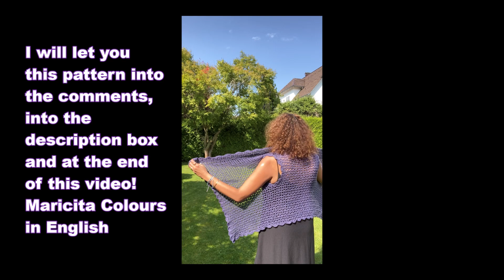Advance of my Knitted Vest IN ONE PIECE by Maricita Colours in English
this saturday 4 of September 2021
i made it in one piece and needle 8 mm. i used 250 gram of yarn